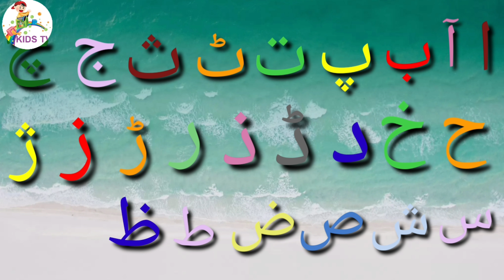Suad- Ghaen Urdu Qaida Page 5 Repeat || Urdu Alphabet and Word by Kids TV.